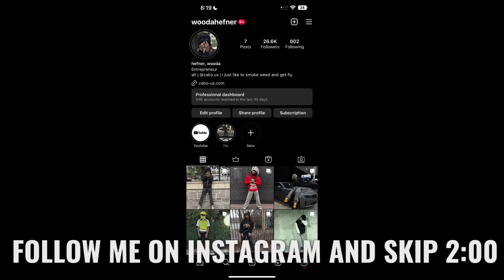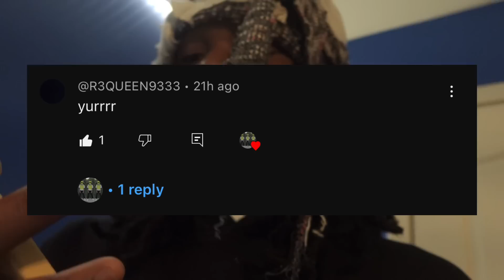BUYING A HELLCAT AT 21?!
Make sure the video is set to 1080p for the best quality.